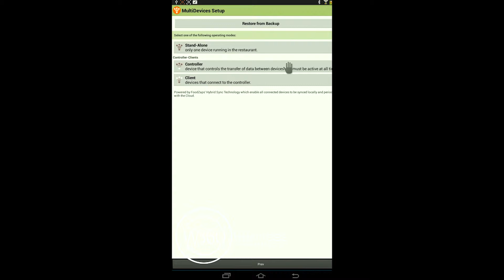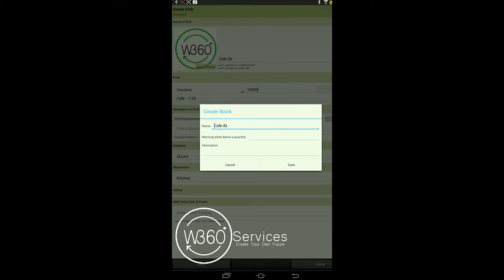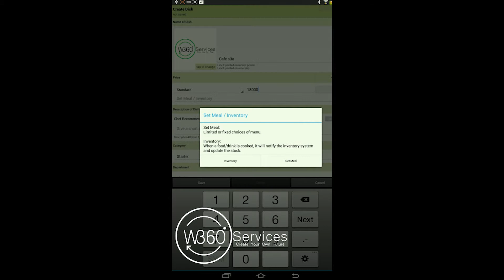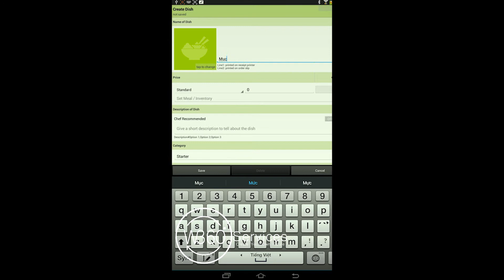create custom menus & backup menus, tạo menu foodzaps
Không ngừng phát triển công ty cổ phần công nghệ W360S đã  sáng tạo không ngừng trong việc thiết kế, hỗ trợ và phát triển website cho đối tượng từ hộ kinh doanh tới doanh nghiệp. Công ty cổ phần công nghệ W360S được thành lập theo quyết định số 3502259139 do sở kế hoạch và đầu tư tỉnh Bà Rịa-Vũng Tàu cấp, với chức năng:

- Tư vấn giải pháp và thiết kế website, web 3D, web 360°, Album 360° tiệc cưới online .
- Tư vấn, cung cấp giải  pháp mạng.
- Sản xuất, mua bán, gia công và phát triển phần mềm.
- Dịch vụ đăng ký tên miền và lưu trữ website.
- Kinh doanh các dịch vụ trực tuyến, quảng bá website, quảng cáo trực tuyến...
- Đại lý cung cấp các dịch vụ trên mạng điện thoại và mạng internet;
- Đại lý kinh doanh các thiết bị tin học, điện tử, bưu chính, viễn thông;
- Dịch vụ tiếp thị và truyền thông quảng cáo;
- Đại lý độc quyền phần mềm Foodzaps Singapore giải pháp cho nhà hàng khách sạn, bar, quán cafe;